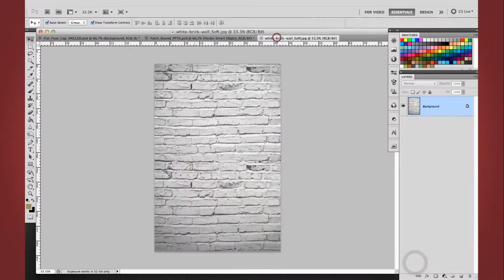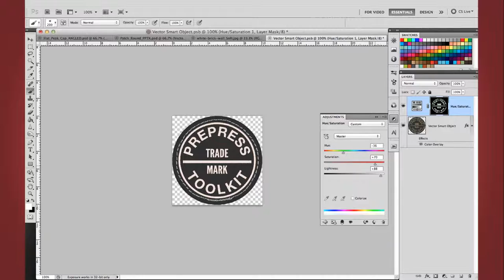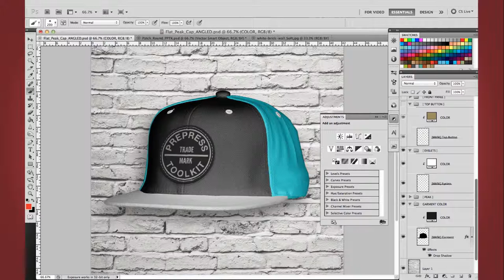Product Sneak Peak Flat Peak Cap Template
Get a sneak peek at the all new Photorealistic ghosted flat peak cap photoshop templates designed exclusively These jaw dropping template files are a must have for any apparel graphic designer. Easily create stunning photo-real flat peak hat mockups. The downloadable package contains 5 high resolution layered photoshop files, video tutorials and a whole swagger of style. This new template set comes with five perspective views, they are: Front, Angled Front, Side, Top, Angled Top and Back of cap.